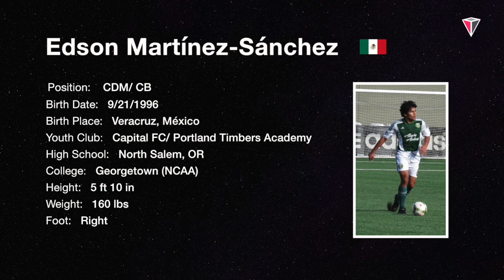Edson Martínez | CDM | Legend HiLights | Episode 1 | Salem, OR | Timbers Acad | Georgetown